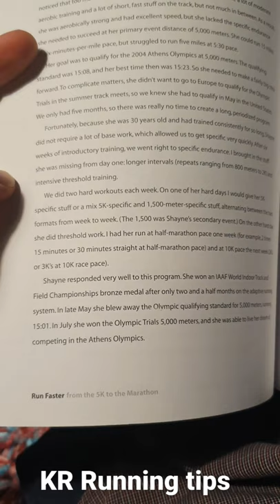KR Running Tips: How to Run a Faster 5km - 2 key workouts per week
The key to a faster 5km is consistency and you can do worse than completing two key workouts per week as recommended by US based coach Brad Hudson in his book co authored with Matt Fitzgerald "RUN FASTER: FROM 5K TO THE MARATHON".

Hudson explains (p.97-98) how he was able to coach Shayne Culpepper to achieve the 2004 Athens Olympics 5km qualifying standard of 15:08 from her PR at the time of 15:23.

To do this Culpepper focused on 2 key workouts per week -

1. 5k specific workout or a mix of 1500m/1 mile and 5k specific workouts
2. Threshold work run at Half Marathon pace. For example, 2x 15 mins or 30 mins continuous at Half Marathon pace. Alternatively 10k pace work.

Obviously these sessions should suit your current fitness level both in terms of intensity and volume and should only be completed on the basis of the appropriate level of background aerobic support training (suggest at least 6-8wks).